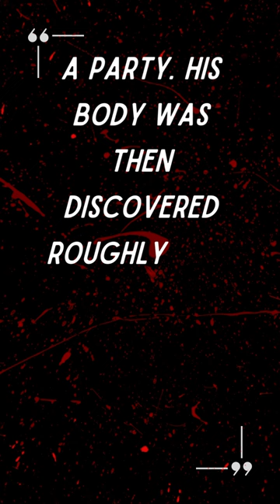Jordan Murdered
James Jordan, the father of former NBA player Michael Jordan, was murdered on July 23, 1993. He was killed during a robbery in Lumberton, North Carolina, where he had pulled over on the side of the road to take a nap. Two teenagers, Daniel Green and Larry Demery, were arrested and charged with his murder.

During the trial, it was revealed that Green and Demery had encountered James Jordan while he was asleep in his car. They attempted to rob him and ended up shooting him to death. The case gained significant media attention due to the involvement of Michael Jordan's father and the circumstances of the murder.

Daniel Green and Larry Demery were convicted of first-degree murder in 1996. Green was sentenced to life in prison without the possibility of parole, while Demery received a reduced sentence in exchange for testifying against Green. The murder of James Jordan had a profound impact on Michael Jordan and his family, and it was often cited as one of the reasons for Michael Jordan's first retirement from professional basketball in 1993.